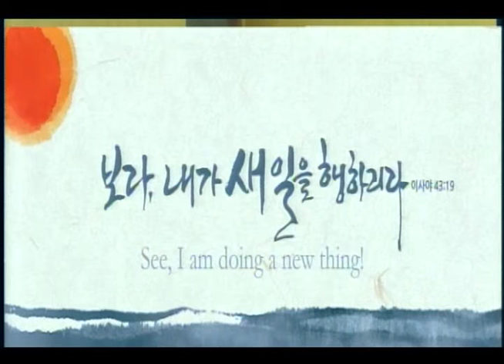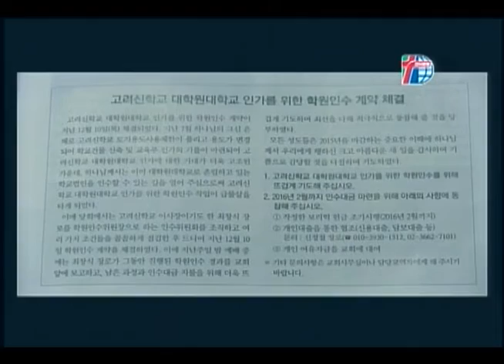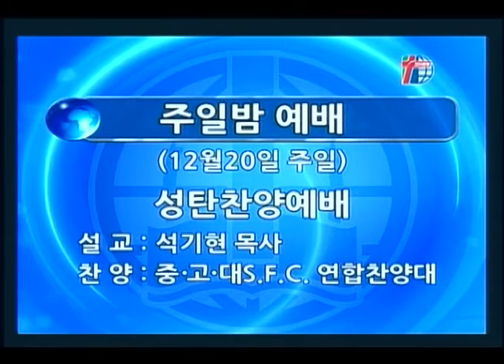[경향교회] 주일낮예배실황 2015-12-20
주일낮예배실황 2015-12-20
"먼저 형제와 화목하고 후에 예물을 드리라"
석기현 담임목사